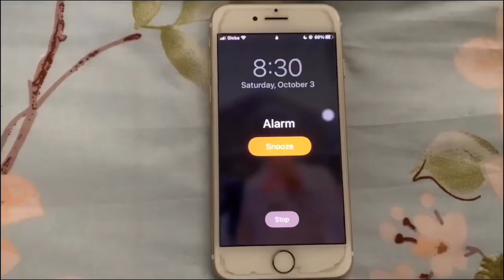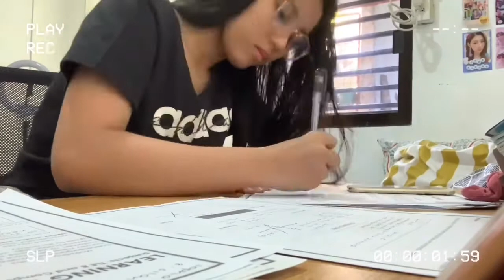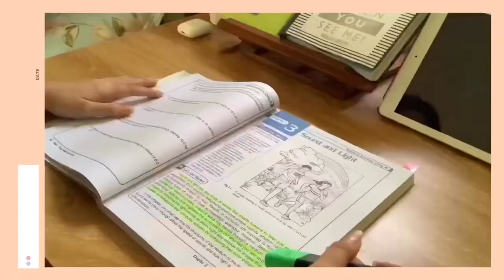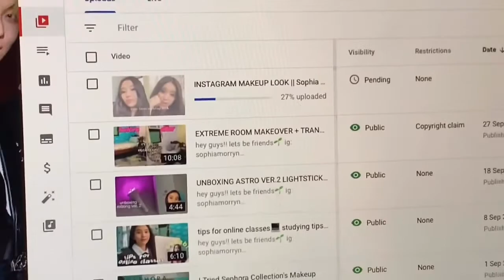vlog ☁️ a productive day in my life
hey guys!!

macbook
how old are you?
im 13 :))
what grade are you in?
grade 8